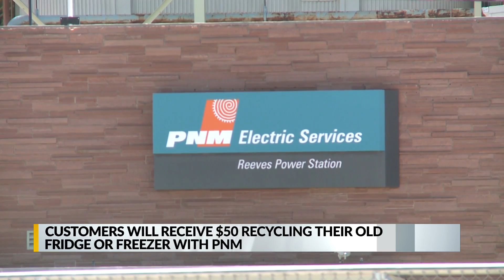PNM offers $50 to recycle old, working refrigerators and freezers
PNM is encouraging customers to keep their old working units out of the landfill by offering money to recycle their units through them.